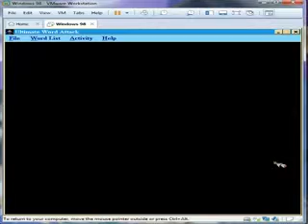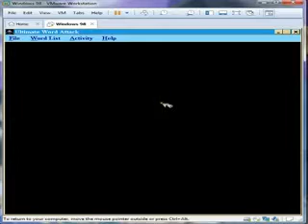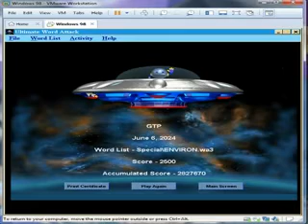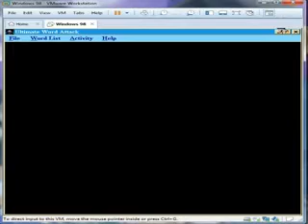Ultimate Word Attack: Special Words 1, Environment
Ultimate Word Attack from Davidson Associates
Special Words 1, Enviroment